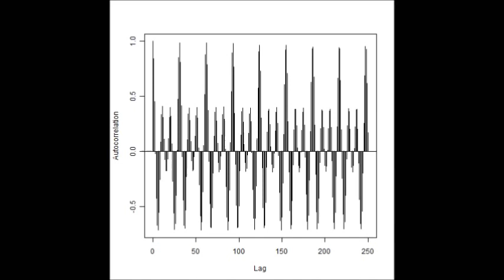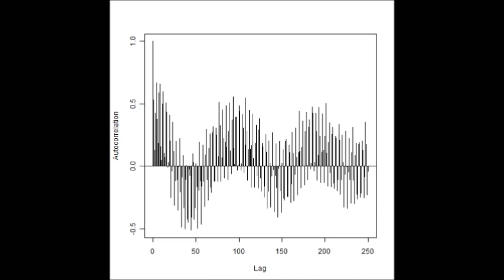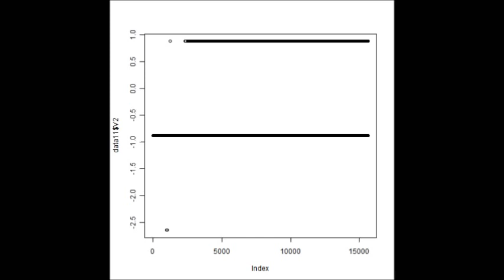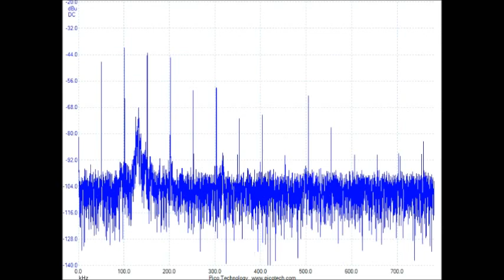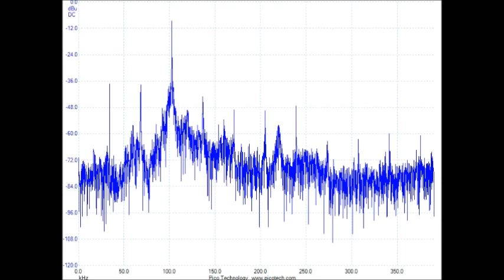メガヘルツの非線形超音波システム ultrasonic-labo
メガヘルツの超音波洗浄システムを開発しました。

解析例
　BURG法
　YULE-WALKER法
　HOUSEHOLDER法

解析技術
１）多変量自己解析モデルによるフィードバック解析結果で

２）インパルス応答特性・自己相関の解析により

３）パワー寄与率の解析により

４）その他（表面弾性波の伝搬）の非線形（バイスペクトル）解析により